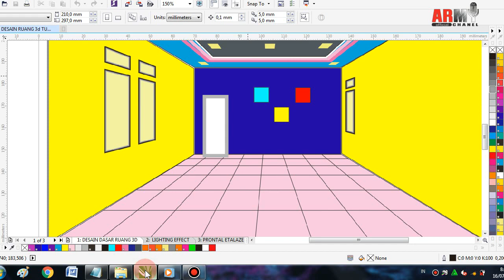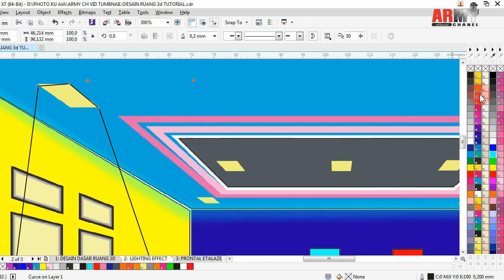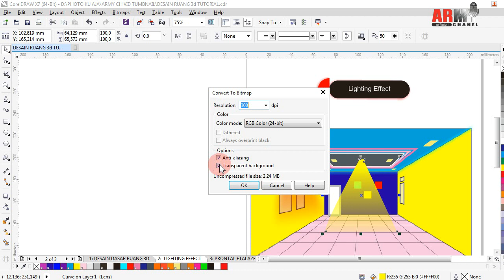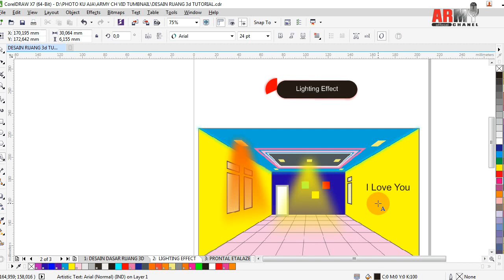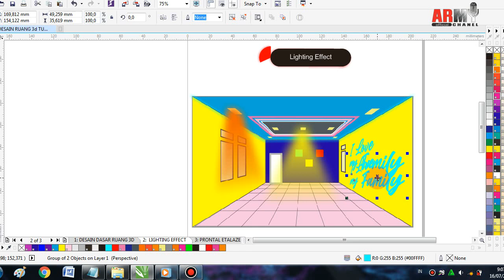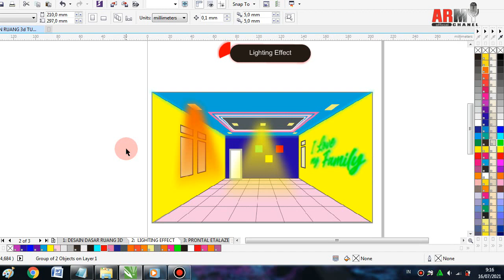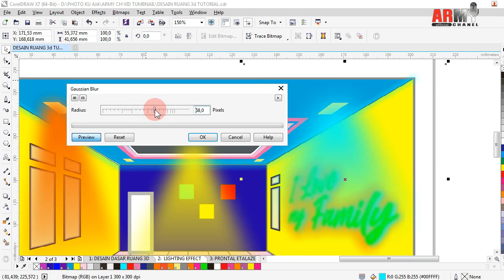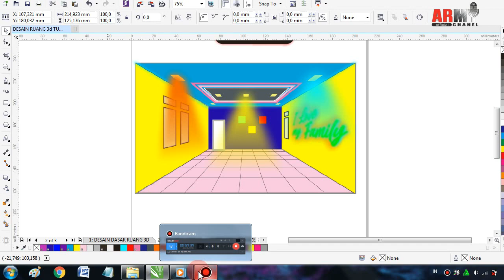Cara Pintar Desain Interior Ala Arsitek Gampang dan Mudah Arsitecture LIGHTING EFFECT Tutorial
Tutorial Desain Interior Dasar ala arsitek yang ditampilkan dsini adalah Dasar Desain dengan tujuan pembelajaran bagi pemula. Simpel dan mudah difahami agar para pemula The Beginning Designer mampu mencernah dan melakukannya sendiri. Hanya Membutuhkan Waktu berdurasi 1 Jam, sudah mampu dilakukan sendiri. tanpa kata kata, hanya memberi keterangan secara detil.